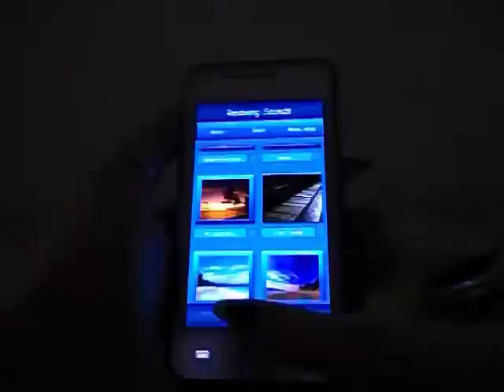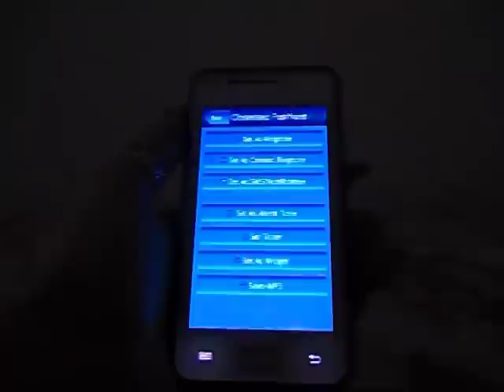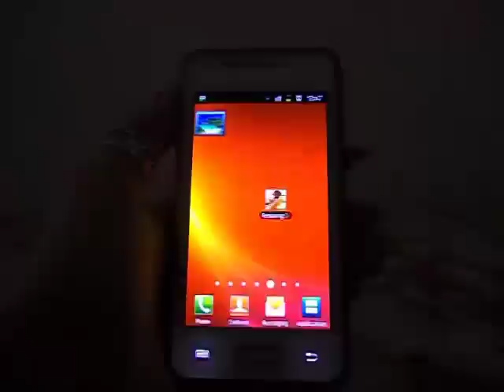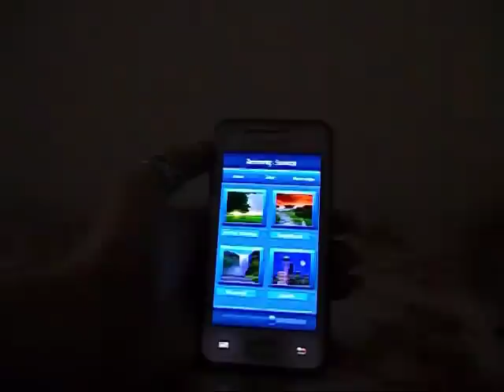Relaxing Sounds - Android App Preview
If you have any unwanted stress in your life, take a deep breath and relax now, we have some self-help audios in the form of relax ringtones that will help you detach from your busy life. Whether you`re at home, at the office, resting or studying, you will forget all your worries and refresh your mood.

If you want a good drug-free alternative, chill-out music will help you create soothing atmosphere. Chillout is relaxing, motivational, inspirational, perfect for home listening as background music. If you prefer subtle instruments that create peaceful state of mind, ambient music is the right choice. If you want soothing and calming experience and need something to fill in the silence, mood music will elevate your mood.